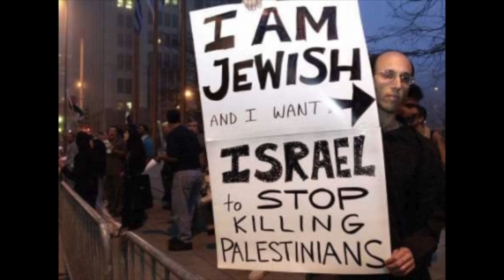Internationalism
Harpal Brar, Chairman of the CPGB-ML, speaks at a gathering to celebrate the great victories over imperialism that have been won by workers and oppressed nations through proletarian internationalism, held in London on 26 July 2014.

Specifically, the 61st anniversary of the vicory of tiny but defiant Norht Korea over the US imperial goliath on July 27 1953 - when General Mark Clark signed the armistice agreement signifying the first defeat of this world tyrant. The DPRK was represented at the meeting by their British Ambassador, Comrade Hyon Hak Bong.

Our cuban comrades also celebrate July 26th 1953 as the date on which the Moncada Barracks of Cuban dictator Fulgencio Batista were stormed by a group of revolutionary students led by Fidel Castro, signifying the inception of the armed struggle that led to the dictators overthrow and the establishment of the revolutionary proletarian government of Cuba on 1 January 1959. This event gave rise tot he name of the movement: "M26-7."

We are conscious of the fact that when working people, with revolutionary leadership, and high ideals march together and strike together, there are no fortersses we cannot storm, no positions we cannot hold. We are capable of overthrowing imperialism and building a better and just society; one without exploitation, but based upon mutual harmony and cooperation.

It is vitally important we remember this at a time when the Imperialist zionist reactionaries are perpetrating daily more horrific war crimes against our brothers and sisters in palestine; massacring 2,000 in air, land and naval assaults upon this tiny but densely populated territory that remains of Palestine.

Zionism is paving the way for its own destruction!

The fight for socialism and against imperialism, Harpal reminds us, is a sham and a fraud unless inseparaby bound to the struggle against social democracy: the enemies who claim to be "for the workers", but in fact champion the interests of the bloodthirsty exploiters in every field, foreign and domestic. In Britain in particular, we must expose and root out the leadership that the imperialist Labour Party exercises over the British working class.

This is the reason why we are powerless to stop attacks on workers at home and oppressed peoples abroad. We must show our feelings in the upcoming demonstration on Saturday 9 July in London, and on city streets worldwide.

Harpal introduces Cde Jorge Luis Garcia, representitive of the Cuban Embassy, Comrade Han Wei from the Chinese Embassy, Comrade Ranjith of the JVP in Sri-Lanka, and comrade Marcel Cartier - a new york rapper, RT journalist and political activist who has recently visited Cuba, the DPRK (North Korea) and the Ukraine.

Their speeches will follow. Keep your eyes peeled for them on our channel. More speeches you should watch: